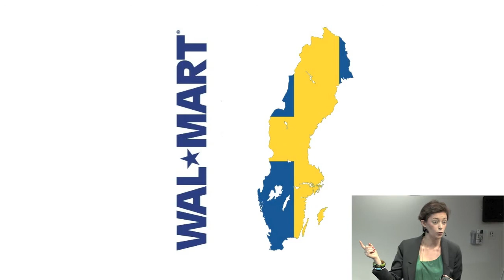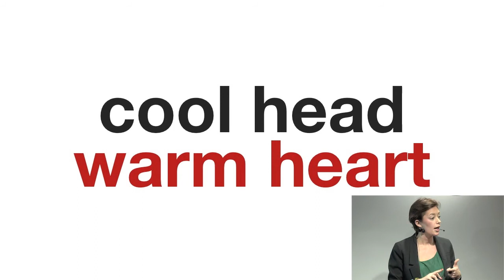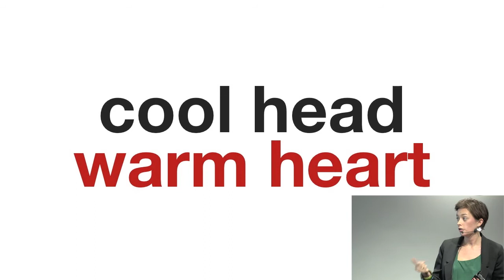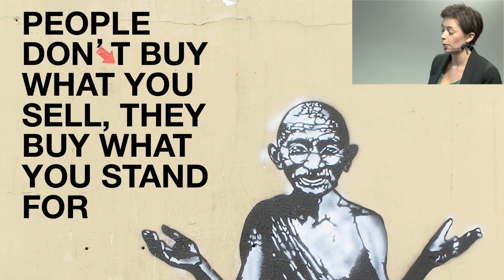TEDxWaterFrontWomen - Estelle Joubert Westling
Estelle Joubert Westling: "Cool head and warm heart. Potentialen av värderingsstyrt företagande"